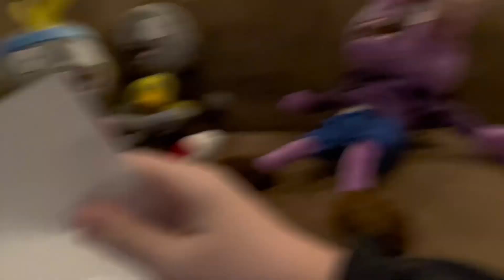PVZ PLUSH: Time To SHINE ☀️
The zombies come up with a better plan, will the plants be able to still beat them?